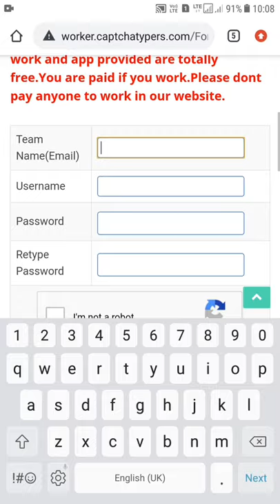Captcha Entry Work| Unlimited Earning with Daily Payment| and Payment Proof Genuine Jobs.